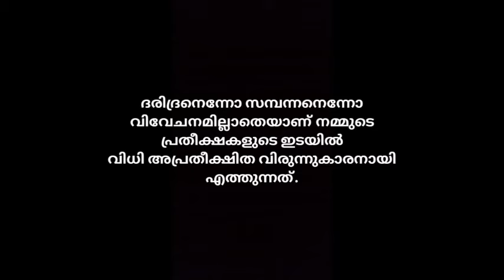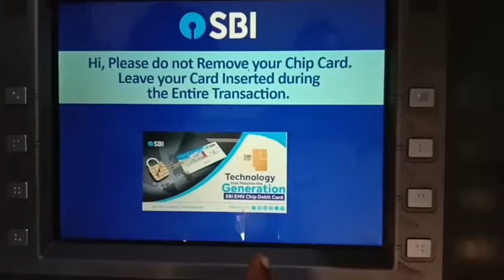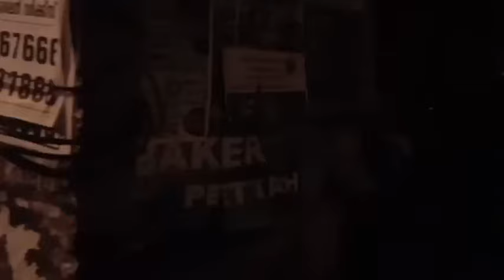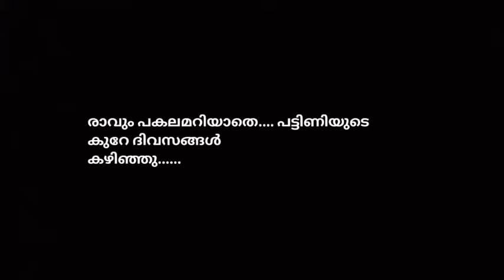എടി ഞാൻ ലോക്കഡൗണിൽ കുടുങ്ങിയിട്ട് ഭക്ഷണം കഴിച്ചിട്ട് നാല് ദിവസമായിEAKAAKI MALAYALAM SHORT FILM